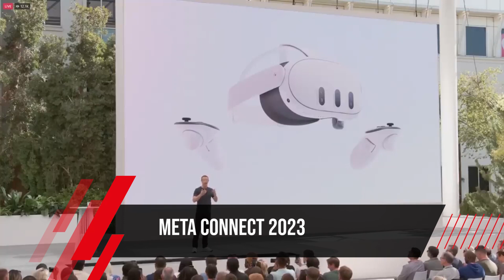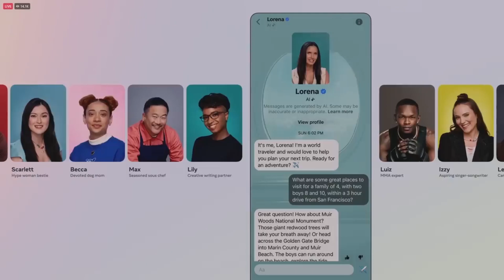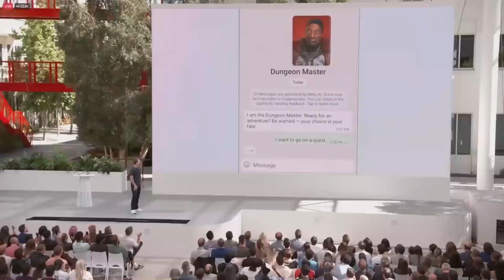CONOCE EL CHATBOT DE WHATSAPP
Meta se encuentra ultimando los detalles de un sistema de IA que, muy pronto, estará disponible para todos los usuarios de WhatsApp